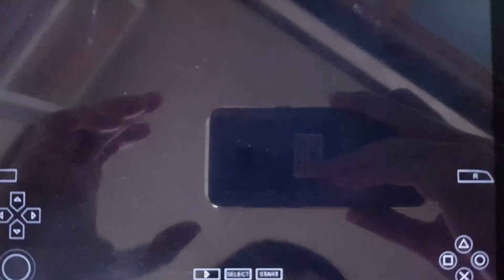[위닝 2014 푸른 사무라이의 도전] 2021 카타르 컨페더레이션스컵 B조 2차전 브라질 vs 대한민국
2021 카타르 컨페더레이션스컵 B조 조별리그 2차전 경기에서 대한민국이 브라질을 상대로 득점없이 0-0 무승부를 기록했습니다. 세계 최강 브라질을 상대로 선전한 태극 전사들의 모습에 국민들은 아낌없는 찬사를 보냈습니다.